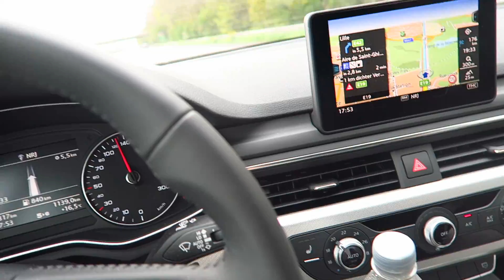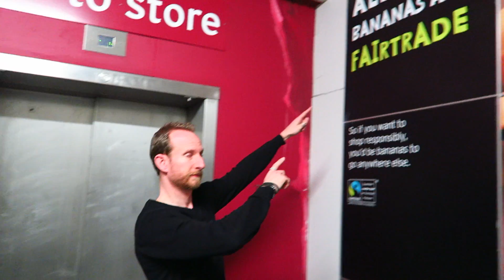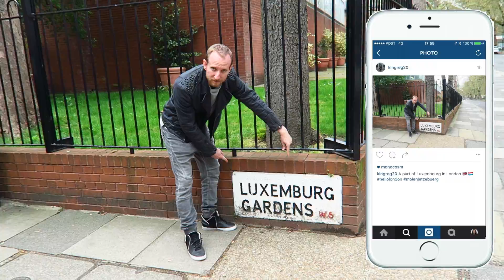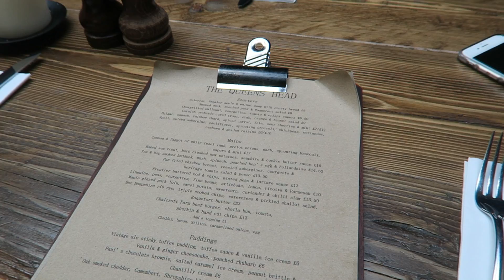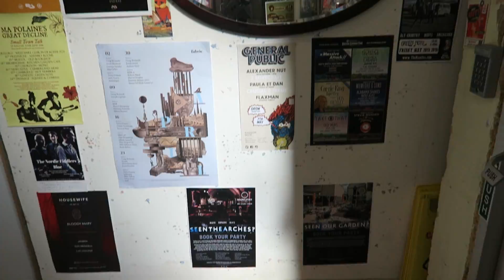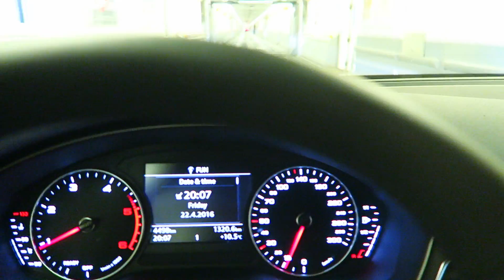⌘ 1 W E E K E N D A V E C M O I ⌘ : Londres - avril 2016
↓ ALLEZ DEROULES MA POULE ↓

Si tu as aimé la vidéo : POUCE BLEU !

S n a p c h a t : mariontreize

♯ PRODUITS PRESENTES

A bientôt sur la prochaine vidéo !

Xxx,
Marion